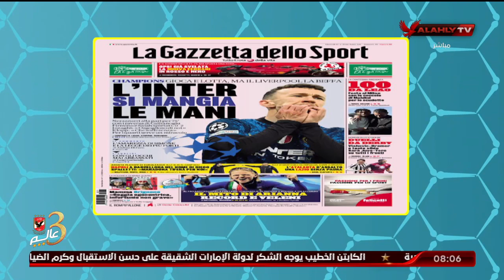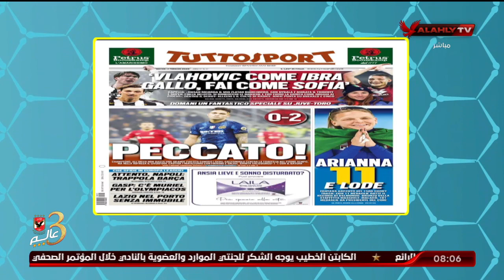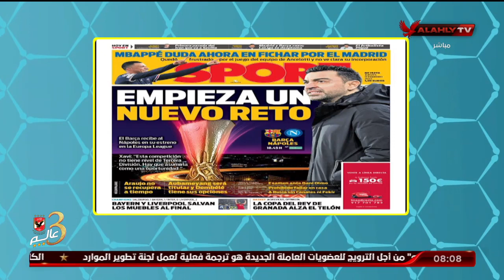جولة في الصحف العالمية وكيف تناولت بطولة أبطال أوروبا | المحترف